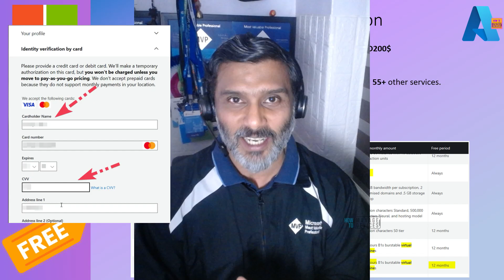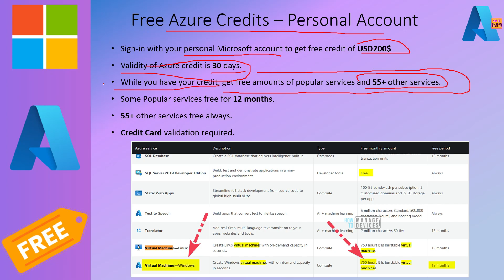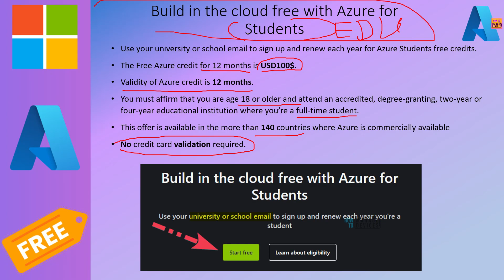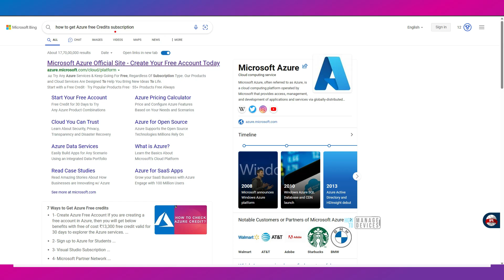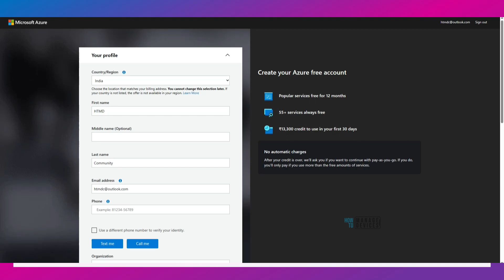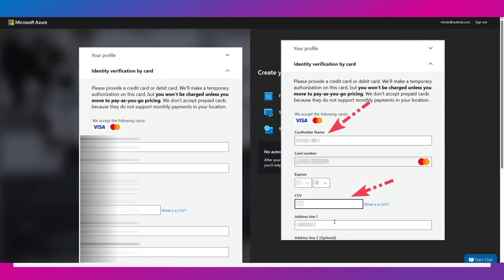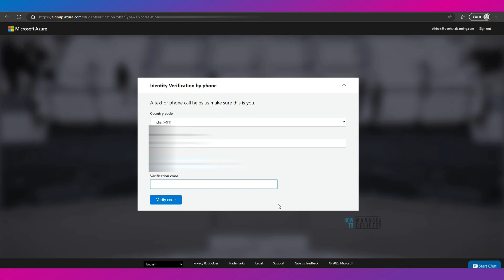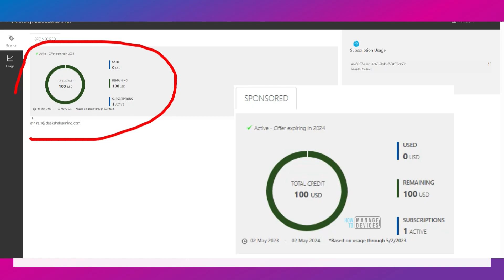Azure LAB Setup with Free Credits 3 Methods to get 200$ 100$ 150$ | Azure for Students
Let's check out this video to create Azure Account and Azure Subscription with Free Credits using 3 Methods. These 3 methods are going to give you 200$, 100$, and 150$ free Azure Credits. Free Azure LAB Setup Video.

Azure Subscription Move or Transfer - Transfer Azure Subscription to Different Azure AD Directory

Free Microsoft Azure Subscription Credits

Azure Free Credits 200$ credits for 30 days (personal account)
Free Services for 12 months
Student Sub with Azure Free Credits 100$ for 12 months
MSDN Subscription Azure Free Credits 150$ per month

Free Azure Free Subscription

Sign in with your personal Microsoft account to get free credit of USD200$
and the validity of Azure credit is 30 days.
While you have your credit, get free amounts of popular services and 55+ other services.
Some Popular services are free for 12 months.
55+ other services are always free.
Credit Card validation is required.

Build in the cloud free with Azure for Students

Use your university or school email to sign up and renew each year for Azure Students' free credits.
The Free Azure credit for 12 months is USD100$.
The validity of Azure credit is 12 months.
You must affirm that you are age 18 or older and attend an accredited, degree-granting, two-year, or four-year educational institution where you’re a full-time student.
This offer is available in more than 140 countries where Azure is commercially available
No credit card validation is required.

Microsoft MVPs, MCTs, and Employees have a Visual Studio subscription.

Start using your Azure for Student credit

Welcome to Azure for Students! Your account includes a USD100 credit, good for up to a year. Use your credit to try popular Azure products including virtual machines, artificial intelligence, and databases.

Subscription name: Azure for Students

Microsoft Docs

MSDN Subscription Azure Credit - 150$ per month until the MSDN subscription is valid

More Blog posts related to SCCM/Intune/Windows 11/Cloud PC/AVD/Hyper-V/Cloud/IT Pro/Azure -